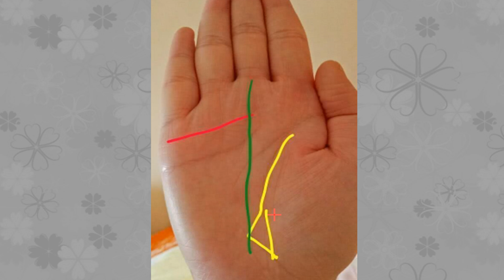有贵人相助的手相，事业有成，晚景丰隆！